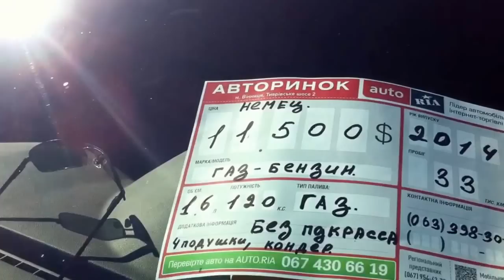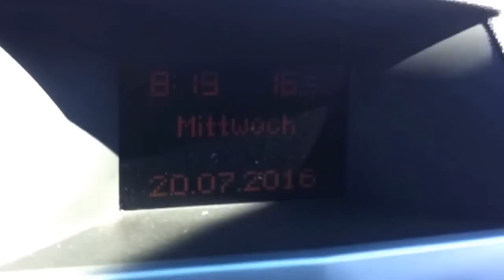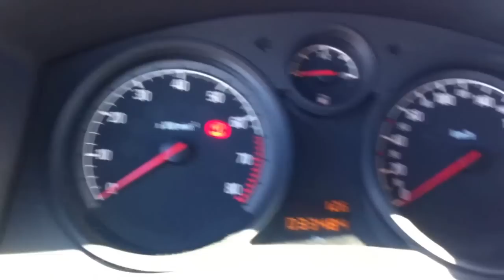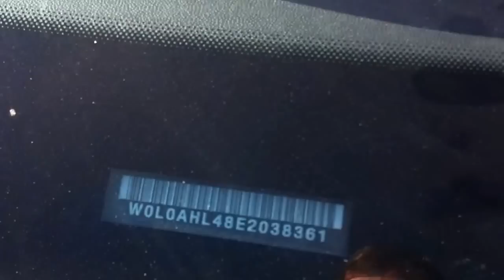ОПЕЛЬ есть ОПЕЛЬ. ОБЗОР АСТРЫ 2014 ГОДА ЗА 11500 БАКСОВ.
Вы посетили авторынок онлайн!  У нас вы сможете подобрать в онлайн режиме автомобиль на любой вкус! Оставляйте комментарии под автомобилями в описании, возможность покупки и заказа любого автомобиля с Европы. Номера автовладельцев смотрите в видео. Связывайтесь напрямую с автовладельцами.